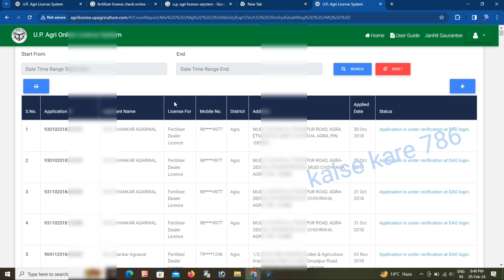Fertilizer licence status kaise check Kare | khad beej ke licence ka status check Kare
khad bij ke licence ka status kaise check Karen,
2024 mein khad bij ka licence kaise check Karen,
khad ke licence banaa ya nahin status kaise check Karen,
pesticide ke licence ka status kaise check Karen,
fertilizer ke licence ka status kaise check karen 2024 new video